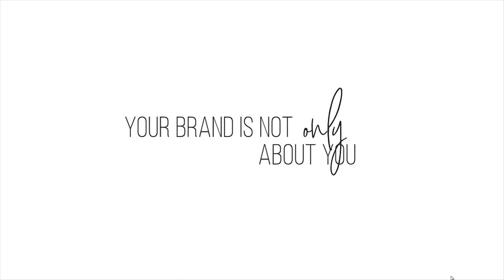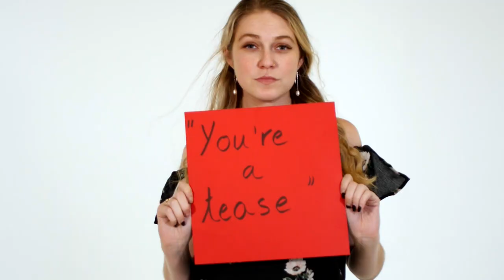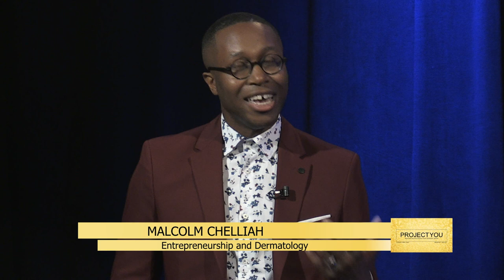Project You - April 2019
Stanford professor, Allison Kluger, and guest lecturer, Tyra Banks welcome their students to present their own personal branding ideas for their final project. This program was recorded at KMVT15 in April 2019.